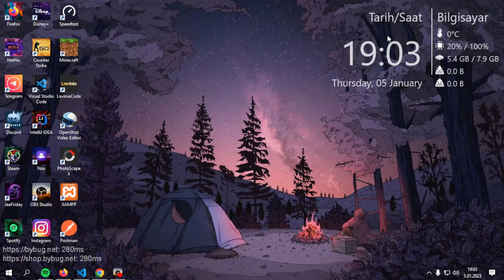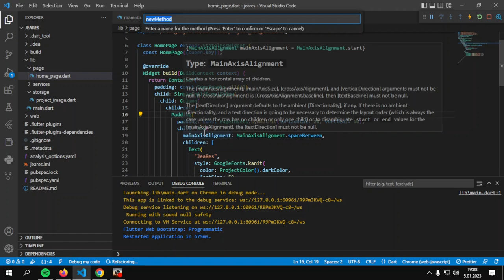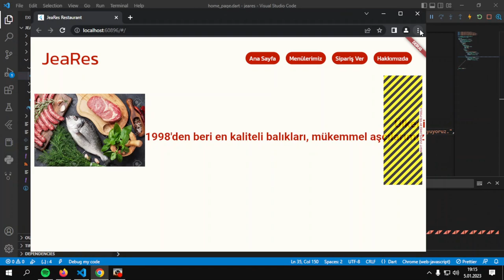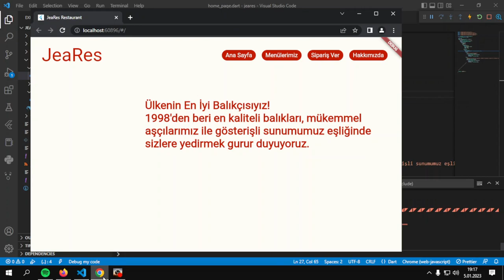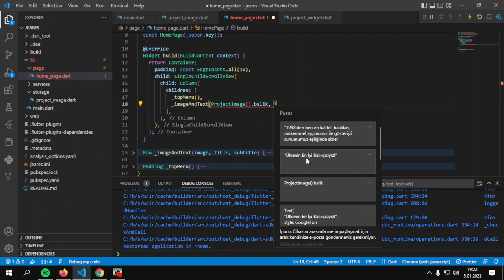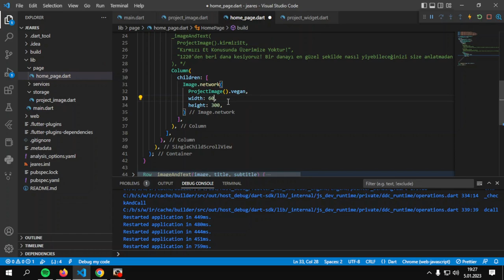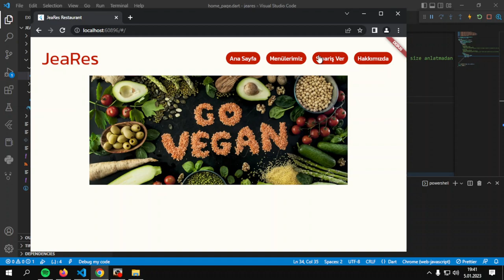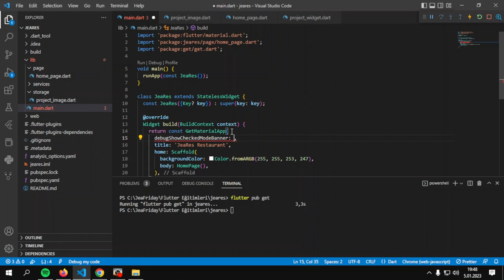FLUTTER DERSLERİ #10 | 2.1 | UYGULAMA TASARIMI, METHOD OLUŞTURMA, GETX'E GİRİŞ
Merhaba Benim Adım Jea!
Video açıklamasında çok bir şey yok. Aşağıda bağlantılarım var, bir bakabilirsin...

ByBug Market ile satışta olan tüm ürünlerimizi inceleyebilirsiniz!